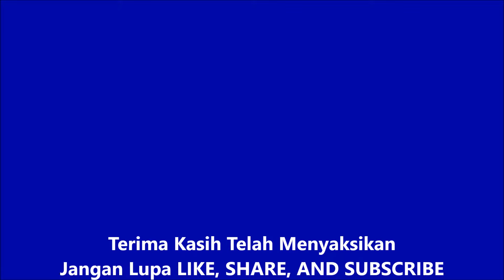Dunia Ikan Penuh Pesona dengan tampilan akuarium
Akuarium yang terlihat indah dan menakjubkan, penting untuk edukasi anak